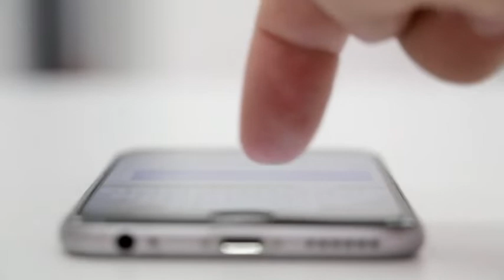फोन पानी में गिर जाए तो क्या करें।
अगर मोबाइल पानी में गिर गया है या बारिश के दौरान भीग गया है तो फोन का कोई भी बटन ना दबाए बटन दबाने से भीगे फोन के अंदर शॉर्ट सर्किट हो सकता है जिससे फोन की मदरबोर्ड भी डैमेज हो सकती है।
सिम कार्ड को बाहर निकाल कर साफ कपड़े से पोछ ले जब तक फोन पूरी तरह सूख न जाए इसके अंदर सिम ना डालें।
अगर आपका फोन थोड़ा ही भिंगा है तो आप इसे बालकनी या छत पर तेज धूप में सुखाने के लिए रख दें ध्यान रखें कि मोबाइल को इस तरह रखें कि उसकी स्क्रीन पर धूप ना लगे 15 से 20 मिनट में आपका फोन पहले की तरह हो जाएगा और इसका पूरा पानी सूख जाएगा।
ध्यान रखें कि मोबाइल को सुखाने के लिए हेयर ड्रायर का इस्तेमाल बिल्कुल भी ना करें क्योंकि गर्म हवा से मोबाइल के प्लास्टिक पुर्जे या सा किट गर्ल कर खराब हो सकती है माइक्रोवेव या अवन में भी मोबाइल सुखाना गलत है।